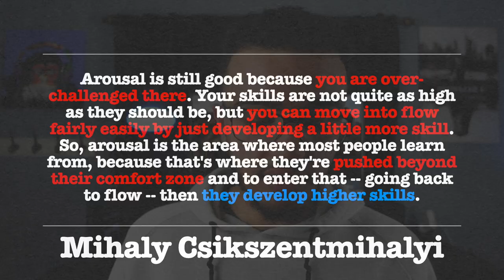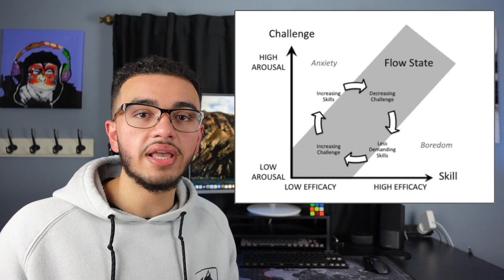How to study 8 hours everyday | How to Productively Study Long Hours without Getting Bored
In this video, I discuss how to study long hours without getting bored using my effective study tips. I go in depth on how I am able to study 8 hours NON-STOP everyday during school and how I've used this method to open a lot of free time in my day. Enjoy xo

Here's a link for more information on the concept of flow

Timestamps ⌛:
0:00 - Intro
0:45 - Study Blocks 🧱
2:19 - Wake up early
2:46 - The Challenge 🏋
5:26 - Plan out your day 📝

If you're new here, my name is Michael and I am a 3rd-year undergraduate student at the University of Waterloo here in Canada. I make YouTube videos about productivity, tech and other cool stuff. I hope you enjoy them 😁

If you appreciate my videos and the hard work I put into them, please feel free to like 👍  and subscribe ✅ to the channel 🤩🤩  it would help me out a lot ❤️😄 and if you're feeling extra 🔥 you can share it with your family and friends on social media